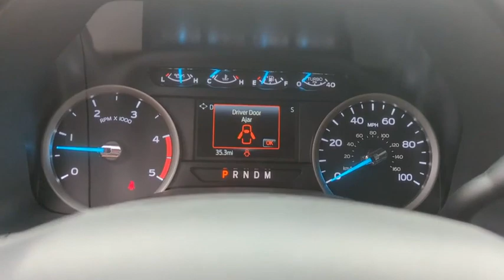2022 Ford Super_Duty_F-250_SRW Peoria AZ NEF64919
2022 Ford Super_Duty_F-250_SRW  - Stock#: NEF64919 - VIN#: 1FT8W2BT5NEF64919

9130 W. Bell Rd

4WD. Oxford White 2022 Ford F-250SD XLT Fleet 10-Speed Automatic Power Stroke 6.7L V8 DI 32V OHV Turbodiesel 4WDThank you for looking. At Peoria Ford we are here to serve.